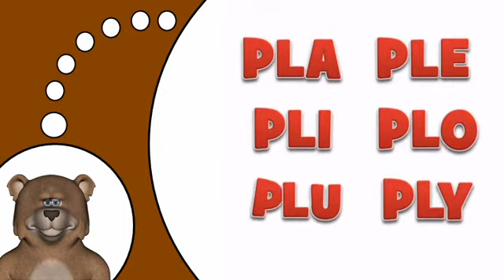Aprender francés # PL